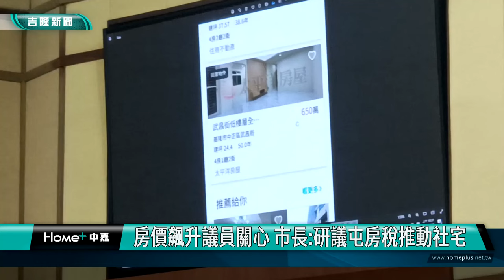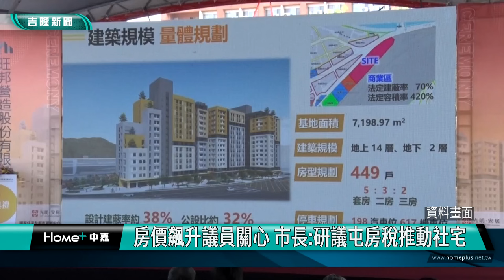基隆|謝國樑|童子瑋|陳冠羽|呂美玲|藍敏煌|基隆房價|飆升|炒房|屯房稅|社會住宅|社宅|光明安居|內政部住都中心|基隆市議會|空屋率|八堵建案|武昌街|房價飆升議員關心 市長研議屯房稅推動社宅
房價飆升議員關心 市長:研議屯房稅推動社宅

(中嘉吉隆新聞記者吳俊松/基隆報導)基隆房價飆升，基隆市議員非常關心，要求市長要落實居住正義，嚴防炒房，市長謝國樑則強調，會加速研議屯房稅並且儘速確定推動第二社宅的地點！

基隆房價飆升，基隆市議員非常關心，八堵有建案開價一坪40多萬元，高樓更要50萬元，直接打響基隆房價要上漲的響炮，連中正區武昌街一帶的老房子價格也被炒作，要求市長謝國樑要落實居住正義，嚴防炒房！

市長謝國樑則強調，會加速研議屯房稅並且儘速確定推動第二社宅的地點！

另外謝國樑也指出，會建議多蓋一些小坪數的住宅設計，讓小家庭也買得起！

目前基隆市第一處社宅已經動土興建，是蓋在七堵火車站旁邊鄰近大華橋的「光明安居」，市長謝國樑強調，會再和內政部住都中心溝通，儘快定案基隆第二處社宅的地點！